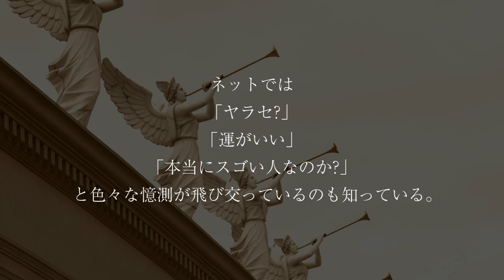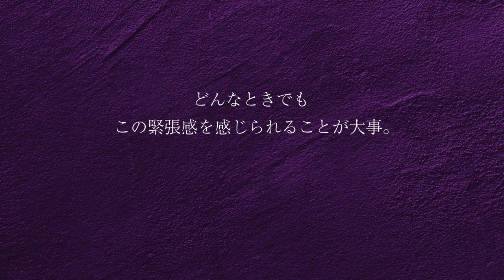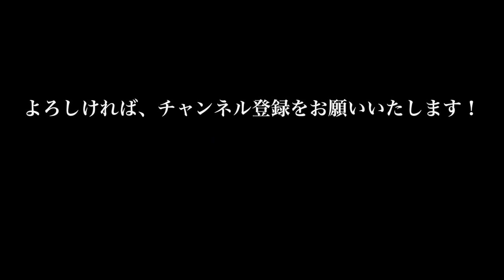GACKTの勝ち方 特装版 朗読CD 試聴動画 vol. 056「GACKTはなぜ格付けで勝ち続けられるのか？」